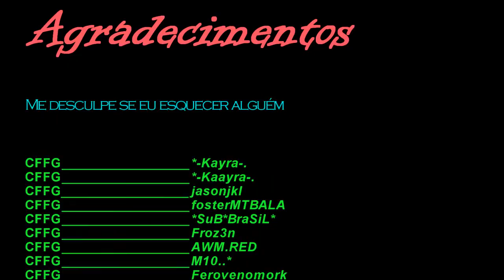CrossFire [CFFG] Bug's.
Fazendo alguns bug ai do CFFG como havia dito já...
Apenas alguns foram mostrados ^^
Os mais fáceis de fazer... agradeço a todos pela ajuda